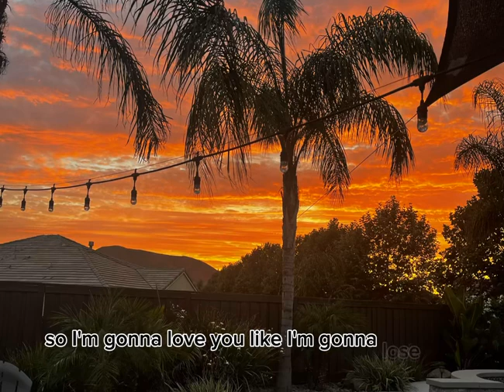August 31, 2023